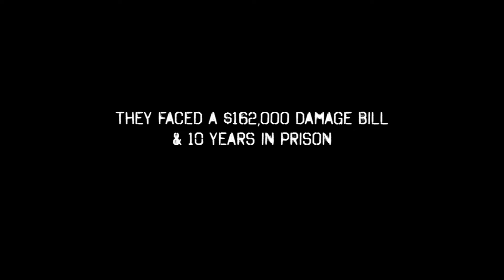War On Trial [Teaser]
War On Trial documentary 2016.

for screenings and info.

In July 2013, two Australian peace activists took it upon themselves to deliberately damage an Australian Army Tiger Attack helicopter.

This new documentary from David Bradbury covers the intense three day trial, the motivations and strategies as the Australian peace movement put the country's involvement in the Iraq and Afghanistan wars on public trial for the first time.

Directed by David Bradbury.

With support of the Australian Quakers Peace and Social Justice Fund Committee.